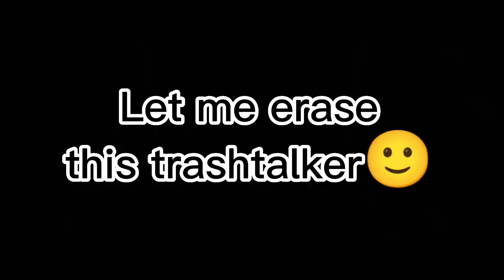THIS IS HOW YOU COMPLETELY DEMOLISHED ENEMY TOXIC TRASHTALKER!! | Top 1 Global Clint Gameplay | MLBB